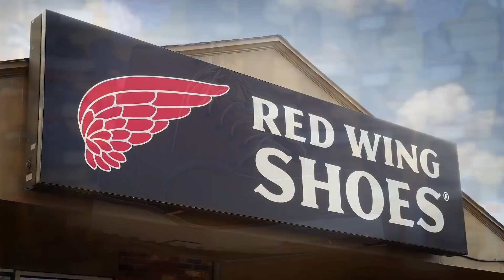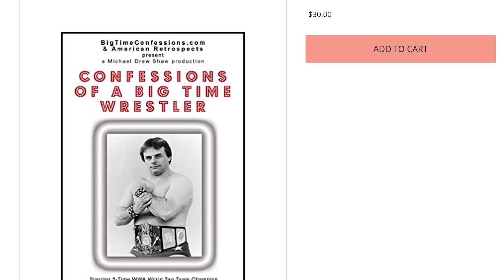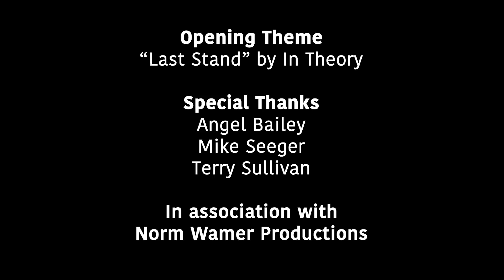PowerBomb Wrestling 09/09/18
PBW will be LIVE on 9/30 at St. Clement Hall in Toledo!